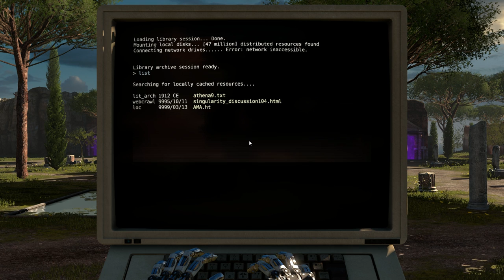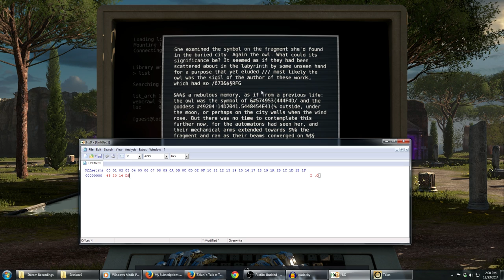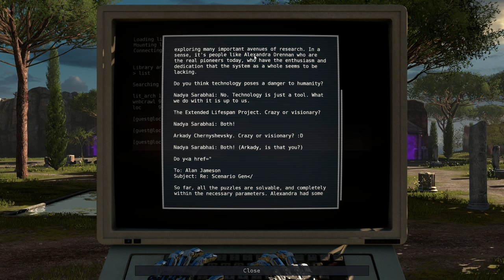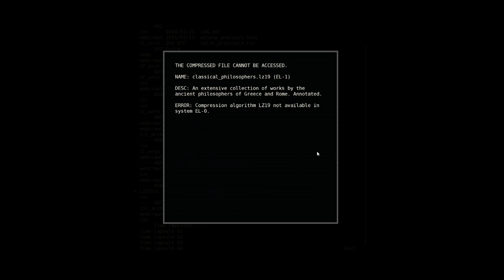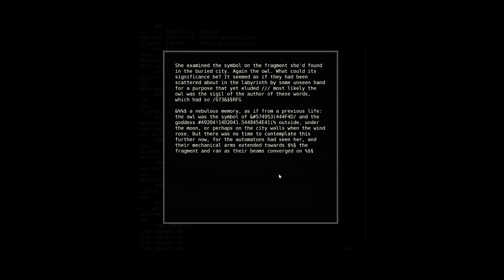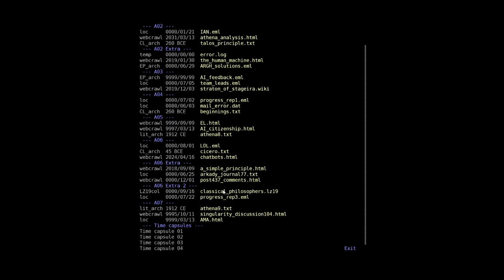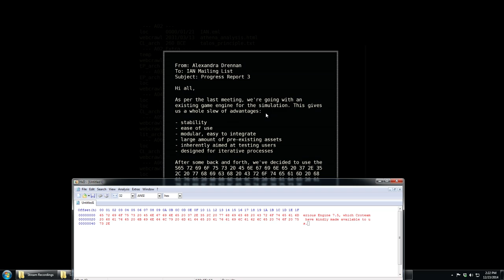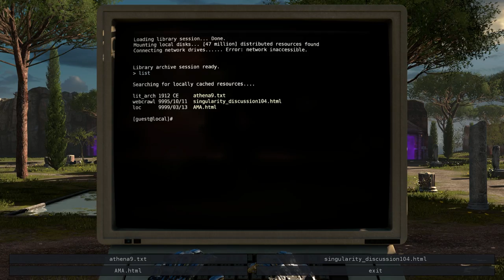The Talos Principle (Ep. 9) (No, Ep. 8 Doesn't Exist)